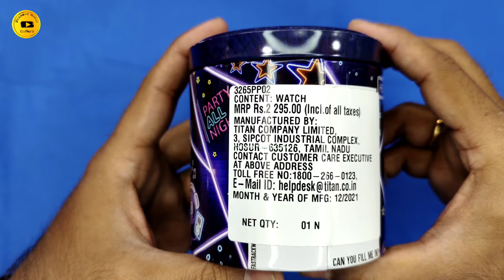Fastrack Watch Men's 3265PP02 | TITAN | Pranava Watch Gallery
About : Pranava Watch Gallery is a YouTube Channel Where You Will Find Wrist Watch, Wall Clock, Videos, New Video is Posted Everyday.

Pranava Watch Gallery Fastrack
Fastrack Pranava Watch Gallery
#3265 PP 02
Fastrack Watch Men's 3265PP02

pranava watch gallery3265pp02
Pranava Watch Gallery 3265pp02
PranavaWatchGallery 3265pp02
pranava watch galleryfastrackmen3265pp02
Pranava Watch Gallery fastrackmen3265pp02
PranavaWatchGallery fastrackmen3265pp02
pranava watch galleryfastrackgents3265pp02